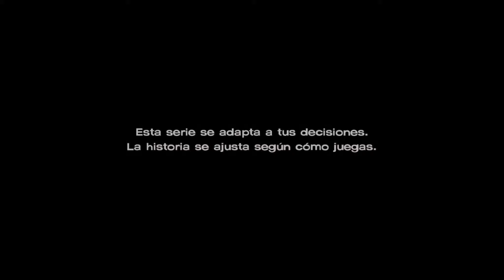The Walking Dead A New Frontier - Episodio 1 - Parte 1